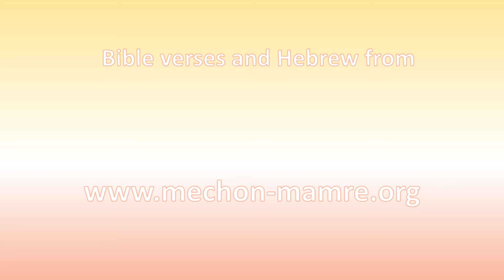Israel - Hanukkah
לז  וְעָשִׂיתָ אֶת-נֵרֹתֶיהָ, שִׁבְעָה; וְהֶעֱלָה, אֶת-נֵרֹתֶיהָ, וְהֵאִיר, עַל-עֵבֶר פָּנֶיהָ.

And thou shalt make the lamps thereof, seven; and they shall light the lamps thereof, to give light over against it.

Hanukkah

O Holy One of Israel, we remember You on this festival of lights. We remember Your word, LORD, Thou shalt make the lamps thereof, seven; and they shall light the lamps thereof, to give light over against it.  Thou shalt command the children of Israel, that they bring thee pure oil olive beaten for the light, to cause the lamp to burn always. And thou shalt command the children of Israel, that they bring unto thee pure olive oil beaten for the light, to cause a lamp to burn continually. In the tent of meeting, without the veil which is before the testimony, Aaron and his sons shall set it in order, to burn from evening to morning before the LORD; it shall be a statute for ever throughout their generations on the behalf of the children of Israel. And bring thou near unto thee Aaron thy brother, and his sons with him, from among the children of Israel, that they may minister unto Me in the priest's office, even Aaron, Nadab and Abihu, Eleazar and Ithamar, Aaron's sons. And thou shalt make holy garments for Aaron thy brother, for splendour and for beauty. And Aaron shall burn thereon incense of sweet spices; every morning, when he dresseth the lamps, he shall burn it. And when Aaron lighteth the lamps at dusk, he shall burn it, a perpetual incense before the LORD throughout your generations.
O Holy One of Israel, we remember You, and we will walk in Your holy ways. Amen.